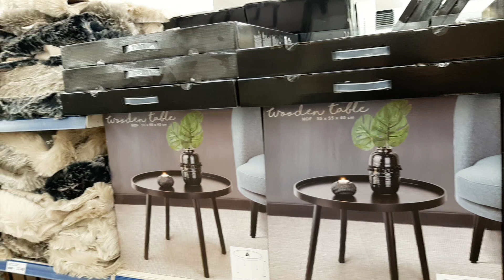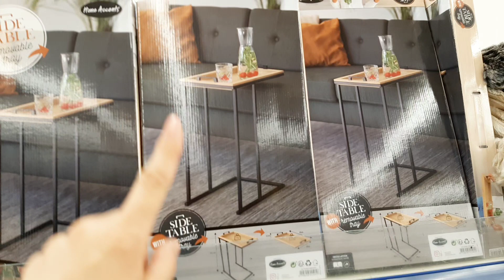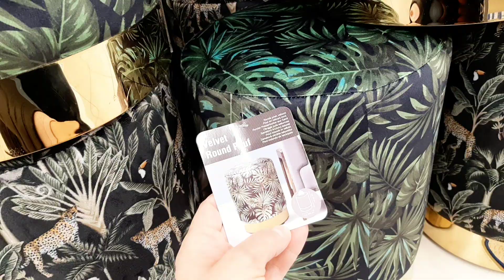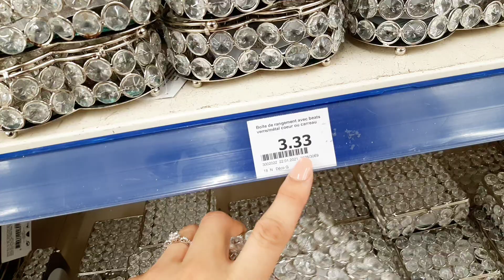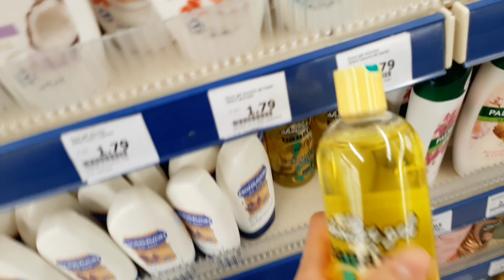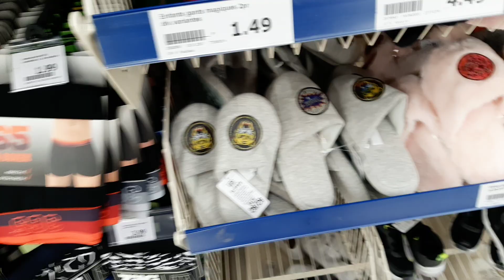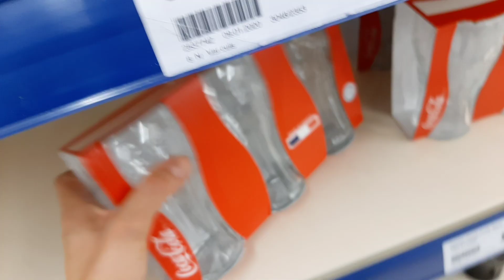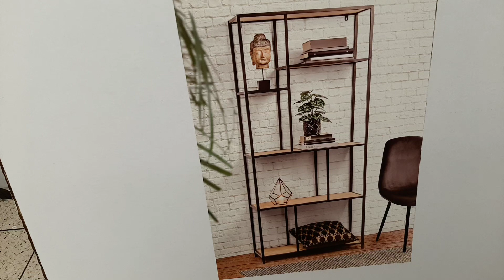ARRIVAGE ACTION 22/01/2021